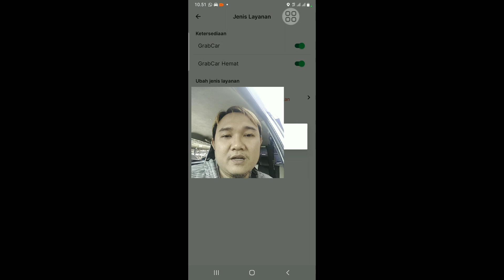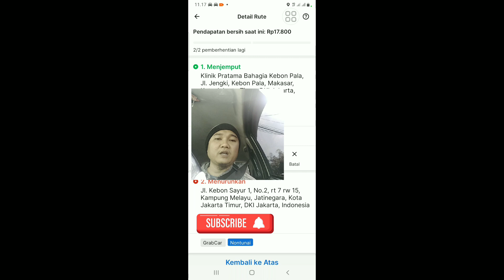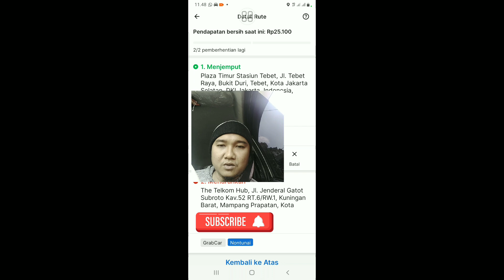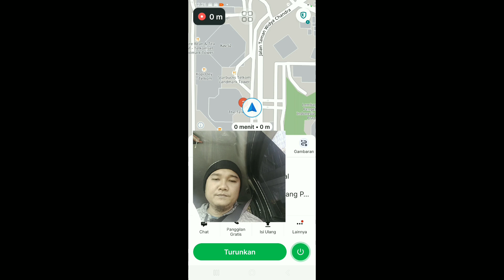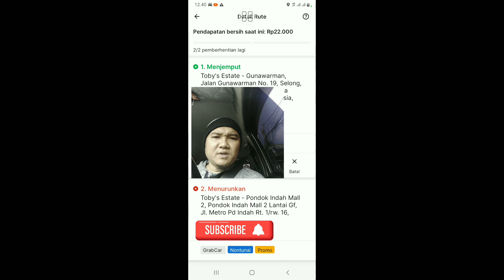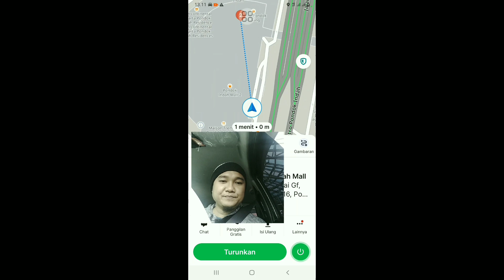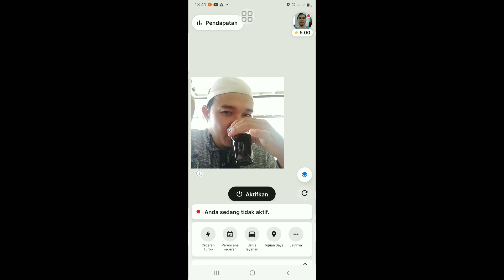hari rabu kelabu,3 tarikan doang.cere semua.pusing bagi duitnya ini#grabcar#maximcar#driveronline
vlog taxi online